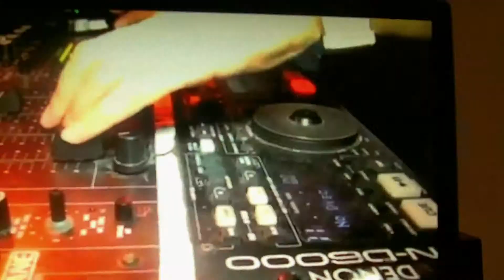ON EST VENU DANSER